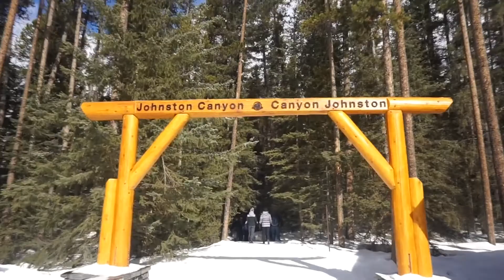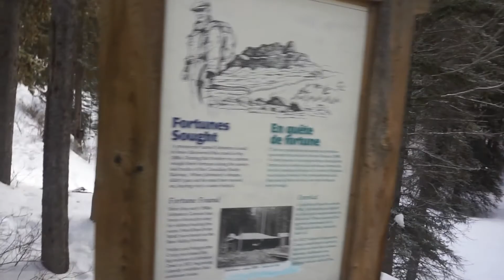JOHNSTON CANYON VLOG